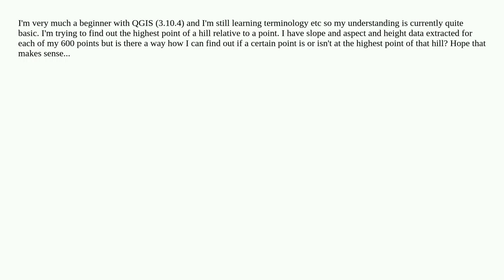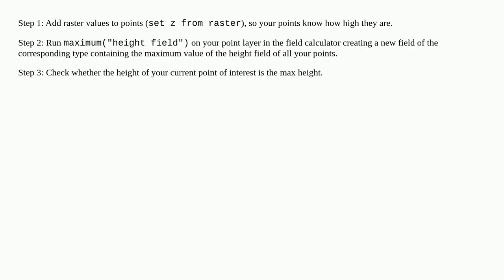Finding highest point relative to point data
A special thanks goes out to the community